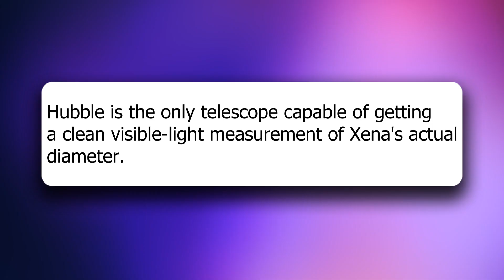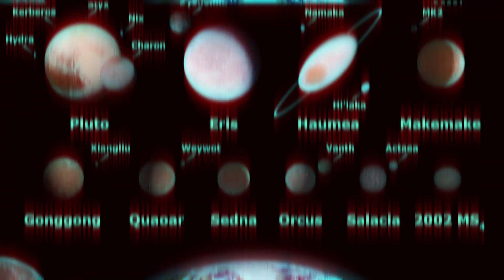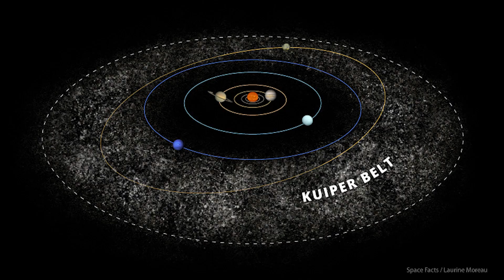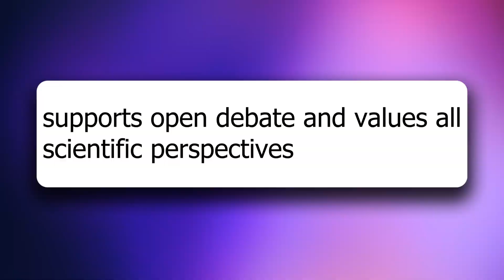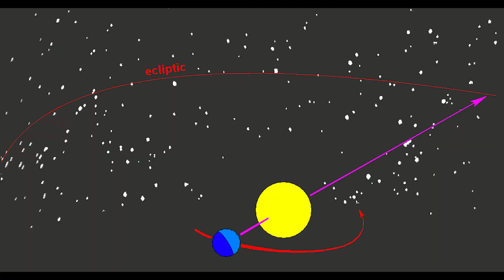The Truth about Planet 9: A Shocking Documentary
Get ready for a ground-breaking discovery that will shake up everything you thought you knew about our solar system. The Hubble Space Telescope has just confirmed the existence of a tenth planet, and it's larger than Pluto! In this exclusive video, we reveal all the details about this incredible discovery and what it means for the future of space exploration. You won't want to miss this!"

🚀 We know what you love, the stars and the universe that goes with it. If you're looking for beautiful, personal wall art décor to adorn your home, you're in the right place. Choose from our selection of astronomy gifts
Get your new home decorated with one-of-a-kind pieces of art today!

1. Content from these videos has no adverse effect on the original works
3. We only use audio and tiny video snippets if necessary.